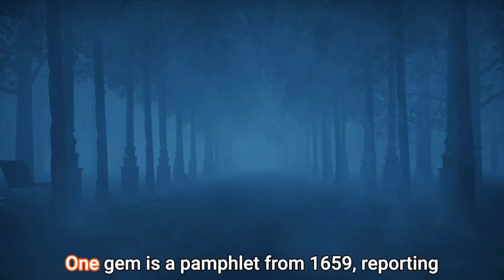Ghost Stories: Haunting Fashion Spectacle "Spectral Cavaliers Strut, 17th-Century Elegance Revived!"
"17th-Century Fashionistas on Parade: Marston Moor's Ghostly Runway Unveils Cavaliers in Haunting Haute Couture!" So, in the quaint village of Marston, there's this spooky battlefield called Marston Moor. Picture this: Oliver Cromwell, the cool cat of the English Civil War, bunked in the Old Hall the night before a big showdown in 1644. Rumor has it, his ghost still RSVPs for overnight stays there. But wait, there's more! Since 1932, folks have been spotting ghostly groups of exhausted-looking dudes wandering around. They're believed to be the poor souls of Royalist troops and Cavaliers, probably regretting that last-minute decision to join the battle.
Now, let's talk numbers. Cromwell's cavalry went all ninja on the Royalists, with 4,000 of them meeting their folly-fallen fate. This clash, known as Marston Moor, is like the Avengers: Endgame of English history, right up there with the Battle of Towton. Blood was spilled, scars were made, and the area has been haunted ever since.

Running Order
00:00 - Opening
00:23 - Haunting Fashion Spectacle
02:20 - Ending

Bundle of Stories             YouTube Link